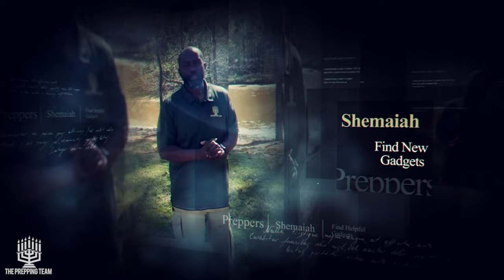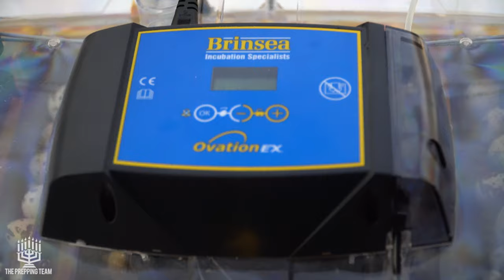Quail: Backyard Farming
The Prepping Team

A group comprised of experts and enthusiasts all having a common goal to help others get prepared for the coming societal collapse.  The prepping team will cover, how-to, product reviews, helpful tips, food prep and storage, self-defense, communications and much more.

For any questions, comments, concerns, or suggestions about future topics.

Fully Automatic Egg Incubator with Humidity Control

Hatching Time Chick Brooder

Quail Cage